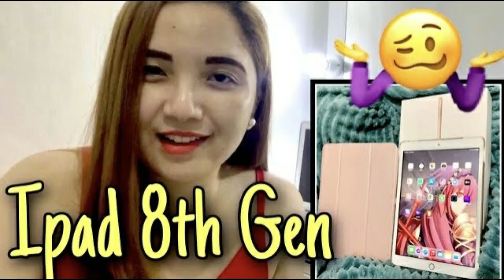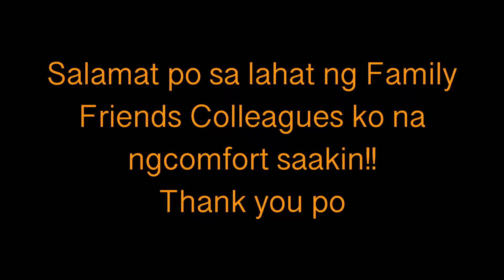EXAGE SA HAUL AT GANITO ANG NANGYARI | SORRY AND THANK YOU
“Its fair use No copyright is claimed and to the extent that material may appear to be infringed, I assert that such alleged infringement is permissible under US and Philippine copyright law. If you believe material have been used in an authorized manner please contact the poster.

Camera Use: Xs Max

Video Editor: Filmora X